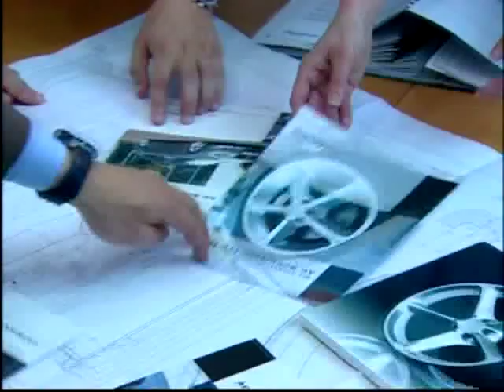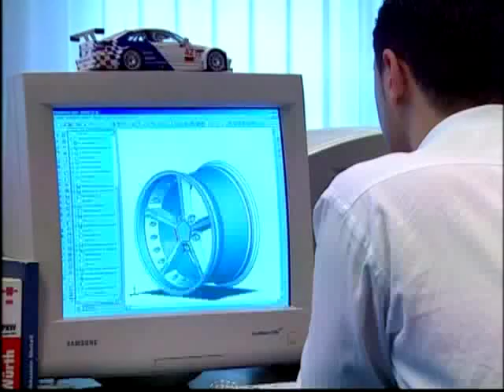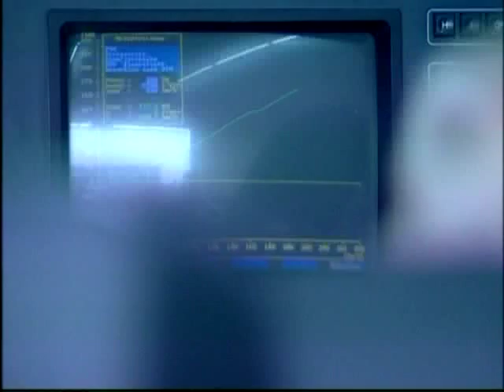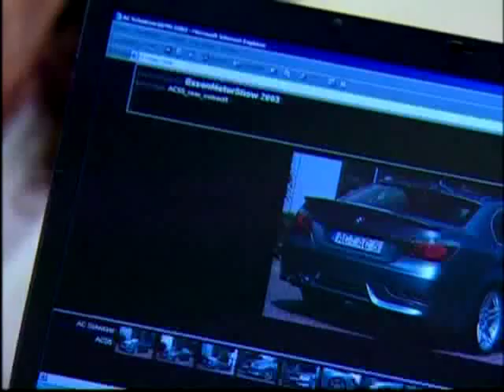TUNNING BMW AC Schnitzer Impressions